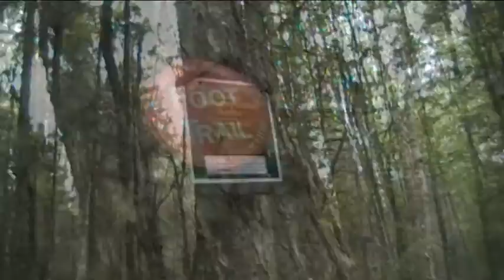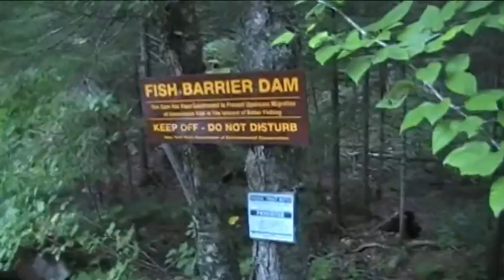Bullhead Pond in the Adirondacks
Take a walk with me and Kyra as we take a hike to Bullhead Pond in the central Adirondacks. This hike is located near Indian Lake, NY.